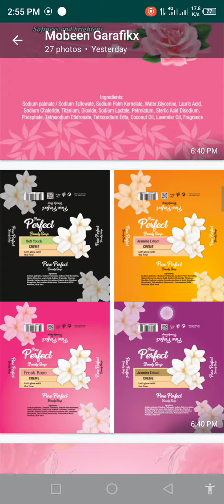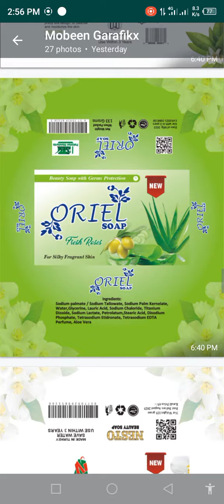03001237760 Soap Reaper design